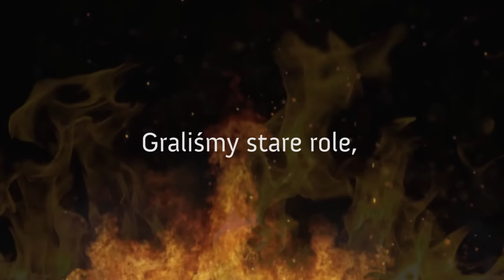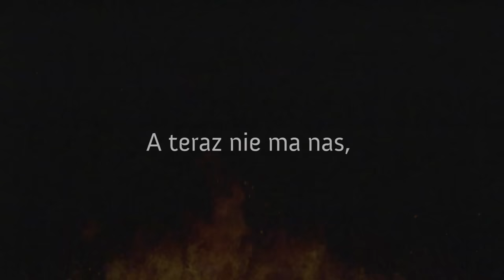Marcin Witecki - Płomień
Tytuł: Płomień
Tekst: Artur Pipczyński, Marcin Witecki
Mix/Mastering: NOBOCOTO Studio
Video: Ania Sikorska
Produkcja muzyczna: Mantra